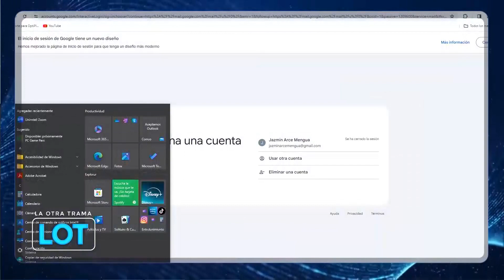Los bonos y acciones que eligen los expertos para abril | LOT | Con Carlos Carrascosa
▶️Ariel Ferrentino y Javier García conducen "La otra trama", los jueves a las 22 en vivo por Canal Somos en Flow (Canal 7).

En este segmento analizamos los mercados para el mes de abril y las posibles opciones para inversiones.

(No es consejo ni recomendación)